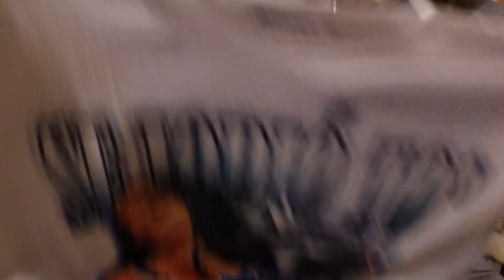KAROL G CONCERT *I CRIED*